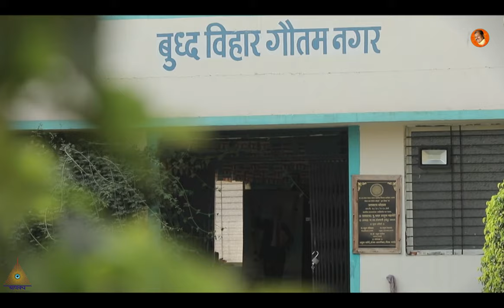Sanjay Jadhav Latest Song : जिल्ह्यात जिल्हा परभणी जिल्हा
Jilhyat Jilha Parbhani Jilha latest marathi song create for Sanjay Jadhav a Shivsena Representative.